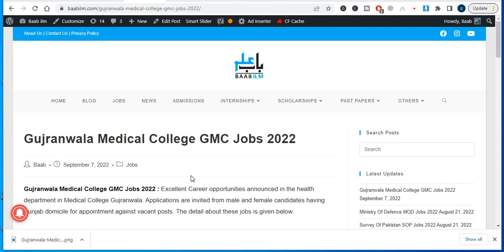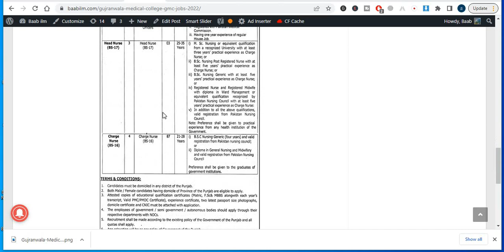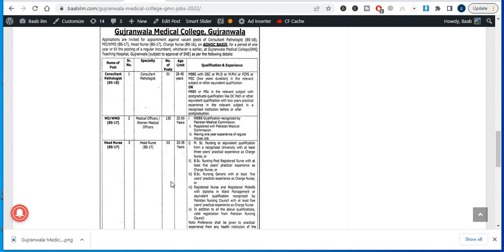Gujranwala Medical College Jobs 2022 | GMC Latest Jobs | How to Apply for GMC